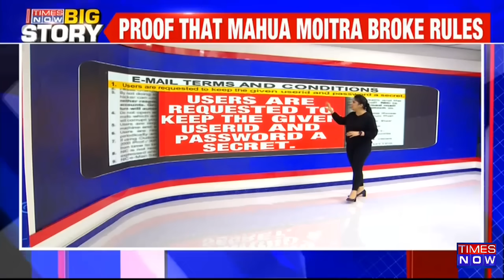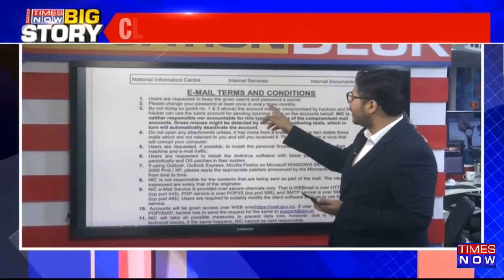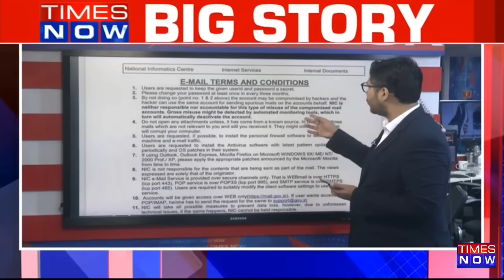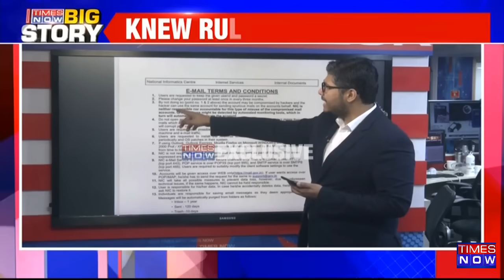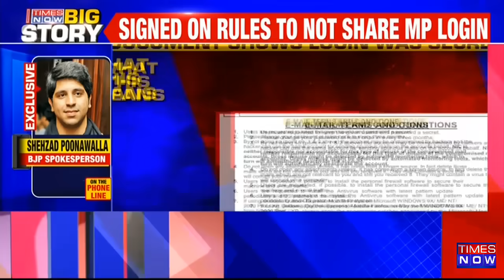Cash For Query Row: Mahua Moitra Breaks The Rules Of Parliament | Latest English News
The controversy surrounding the "Cash for Query" scandal continues to escalate as new details emerge. One prominent figure, Mahua Moitra, has come under scrutiny for allegedly disregarding the rules of Parliament despite being well aware of them. The National Informatics Centre (NIC) website clearly states that users must keep their login credentials confidential to prevent potential hacking and misuse of their accounts. Failure to do so not only compromises the security of the account but also opens the door for fraudulent activities, such as sending spurious emails on behalf of the account holder. It is crucial that individuals adhere to these guidelines to safeguard their personal information and maintain the integrity of the system.